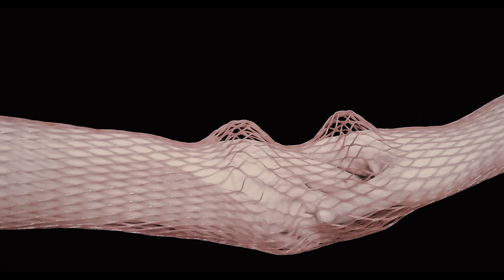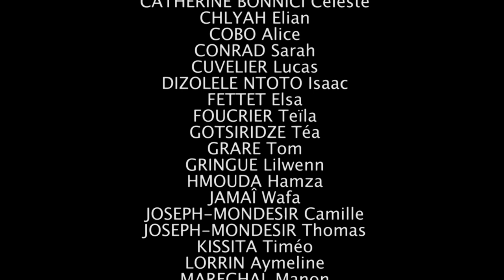Nos mains (JJG) _ Collège Victoire Daubié (01)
Chanson de JJ Goldman
Chanté par la classe chorale du collège Victoire Daubié de Bourg en Bresse (01)
Enregistrement - mixage - réalisation - montage : Guillaume Pocheron
(G-PRODUCTION)